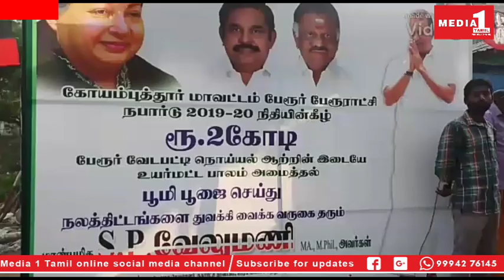பேருர் குளம் தூர் வாரும் பணிக்கான பூமி பூஜை அமைச்சர் எஸ் பி வேலுமணி அவர்கள் தொடங்கி வைத்தார்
கோவையில் பேருர் குளம் தூர் வாரும் பணிக்கான பூமி பூஜை அமைச்சர் எஸ் பி வேலுமணி அவர்கள் தொடங்கி வைத்தார்.

CATEGORY -NEWS/POLITICS